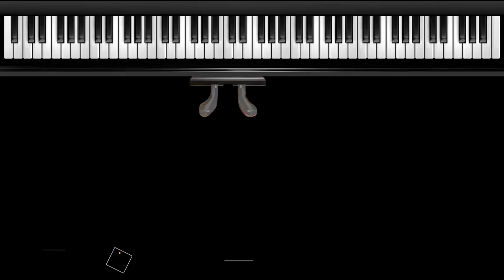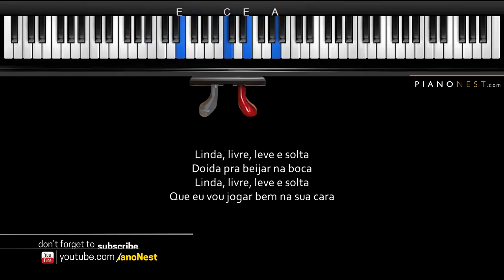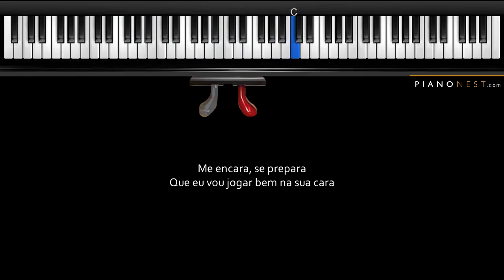Major Lazer - Sua Cara (feat. Anitta Pabllo Vittar) - Piano Karaoke / Sing Along / Cover with Lyrics